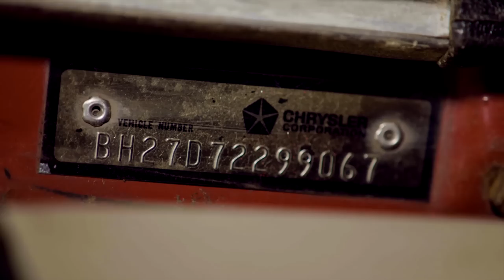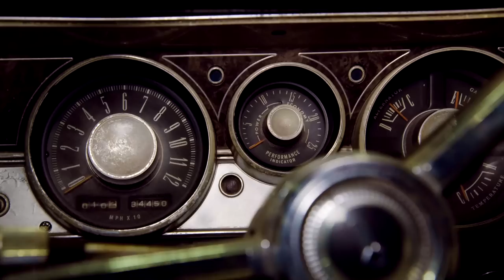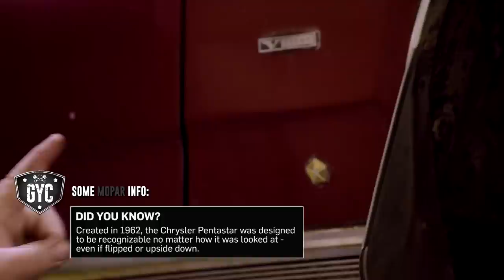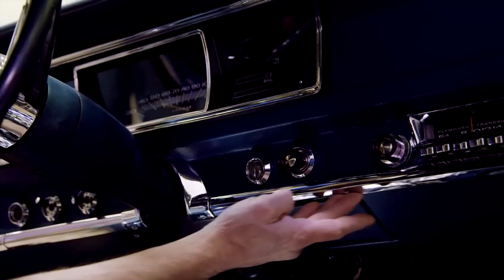THE ONLY WINCHESTER GRAY 1971 440-6 WE HAVE EVER PAINTED AND IT'S A STUNNER!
One of the most beautiful colors to come out of Detroit is Winchester Gray. This car has it all and was built to suit.